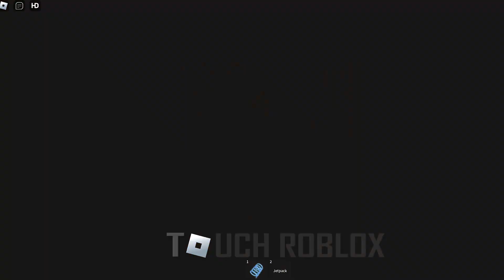COCOMELON GREAT SCHOOL BREAKOUT Obby New Update Roblox - All Bosses Battle FULL GAME